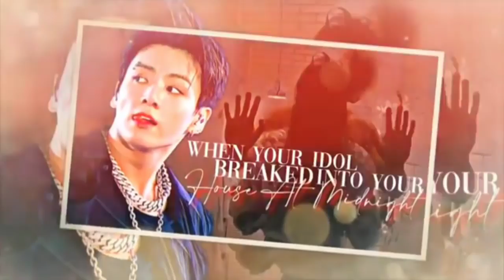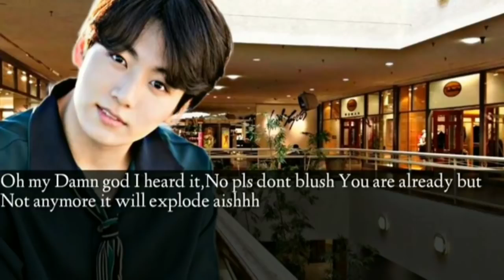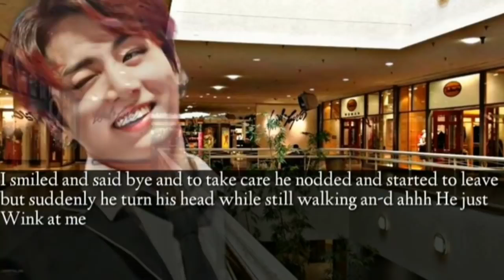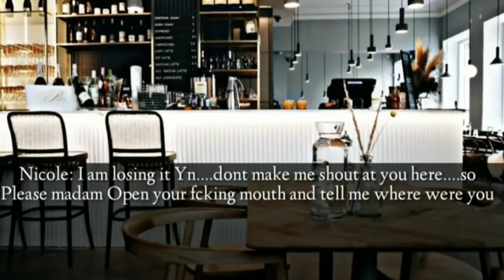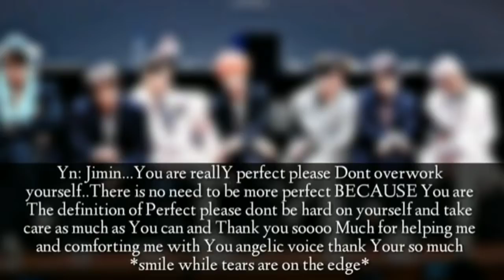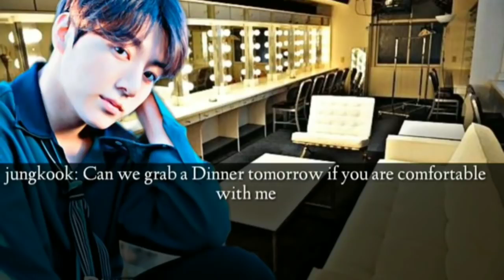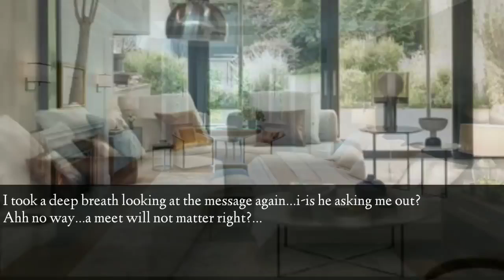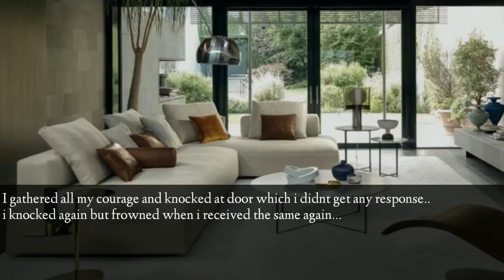[Jungkook FF] when your idol breaked into your house